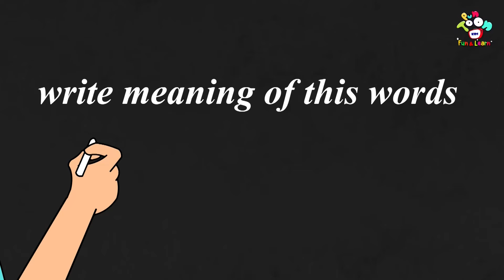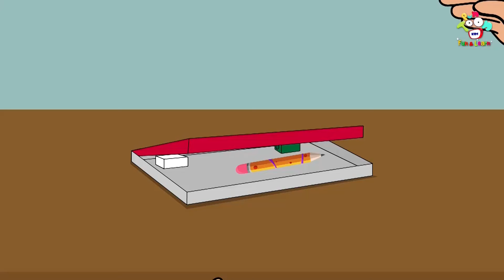बच्चों के लिए नैतिक कहानियां | Moral Stories for Kids | Kids Videos | कार्टून | Hindi Moral Story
Hello Friends! Watch our new story जादुई Pen to learn moral values in the most entertaining way.

Stories are a great way to introduce new words and ideas into a child’s language – starting with picture books for the very young, stories can help children learn about concepts such as shape, size, space, and color, up and down, inside and outside, numbers, the names of objects and Good Manners. They can also teach children about everyday tasks, such as how to brush their teeth, taking care of animals, cleaning and tidying and behaviour.